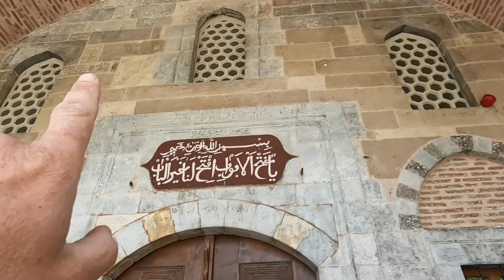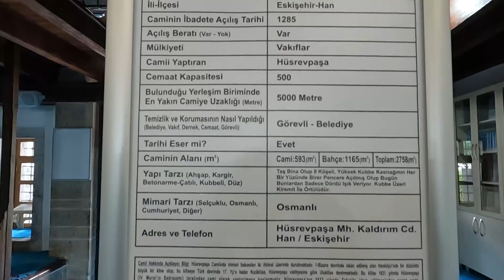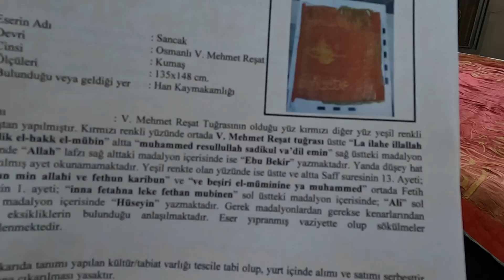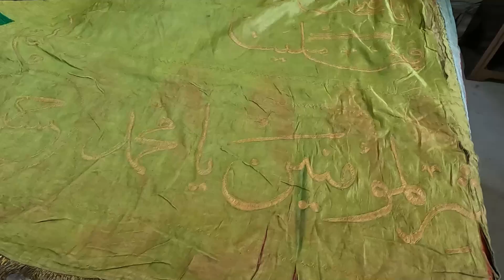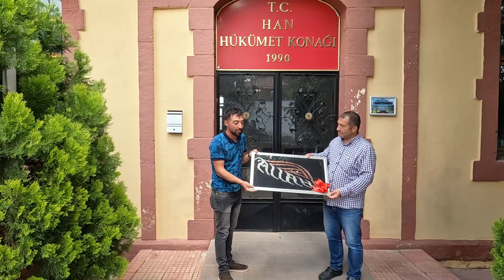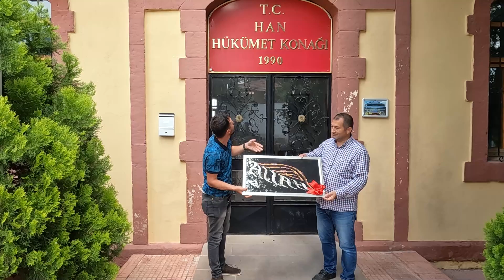YAKIN KORUMALARIM~K-9~EFSANE KÖPEKLER~YER ALTI ŞEHRİ KEŞFİ~ÇOK DEĞERLİ SANÇAK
HAN İLÇESİ KAYMAKAMI VE TARIM İLÇE MÜDÜRÜNE TEŞEKKÜRLER
ESKİŞEHİR ÇİFTELER HAN İLÇESİ YER ALTI ŞEHRİ